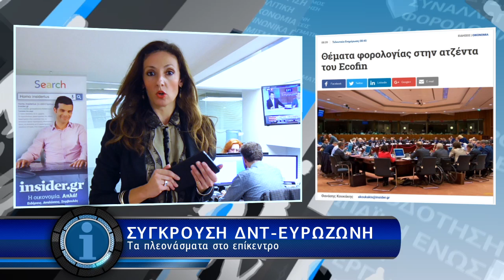Η οικονομία σε 1' - 8/11/16